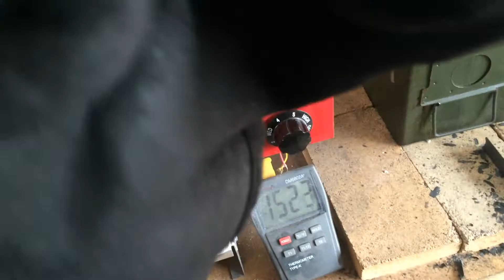Straight Razor Heat Treating POV | Portland Razor Co.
After initial grinding and a few hand-filed details, we harden our razors through a series of heating and cooling cycles. Quenching in oil brings the steel to full hardness around 65 HRC. We then do two temper cycles to restore some toughness to the steel, resulting in a final hardness around 62 HRC.